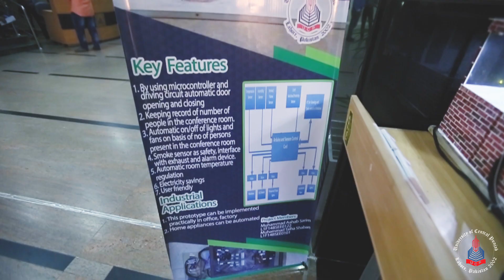UCP FoE, Final Year Project Exhibition, 2018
UCP Annual Project Exhibition, 2018 consisted of selected projects from electrical, mechanical and civil engineering. Dr Muhammad Zafrullah, Pro Rector UCP along with Dean Faculty of Engineering, UCP, Dr Arshad Hussain inaugurated the event.